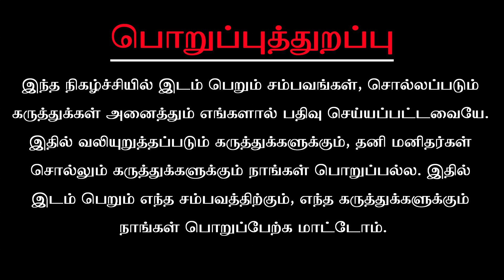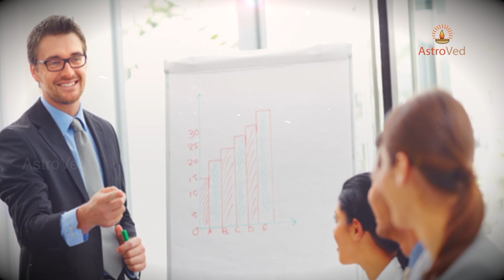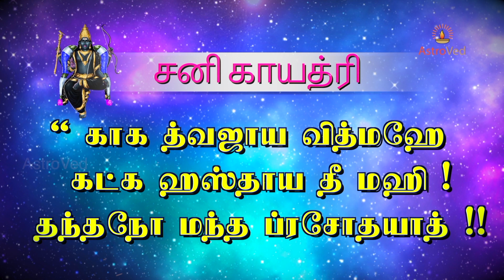அஸ்வினி நட்சத்திரத்தில் பிறந்தவர்களுக்கு நல்லவை நடக்க போக வேண்டிய கோவில்...